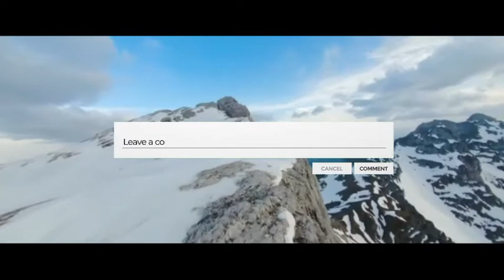400 साल पहले मिला आधुनिक मोबाइल फ़ोन - Time Travel Incidents In Past.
Welcome Back Friends... In This Video We Talk About- Is Time Travel Possible? So Watch Full This Interesting Video.